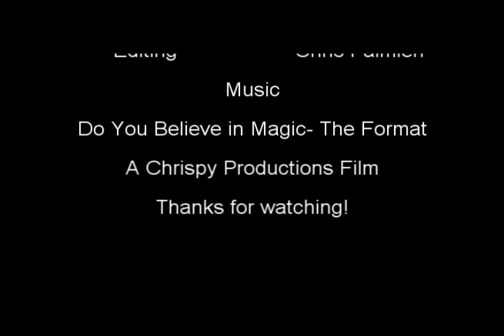Tango at the Synagogue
Tango at the Synagogue is about a Jewish man struggling to find acceptance in this cold world. He finds this difficult, as he is also a gay man trying to come out. Chris Palmieri presents a touching story about the life of this man, the torrid love affairs he had, and how he will try to become something much greater.

More real shorts coming soon!